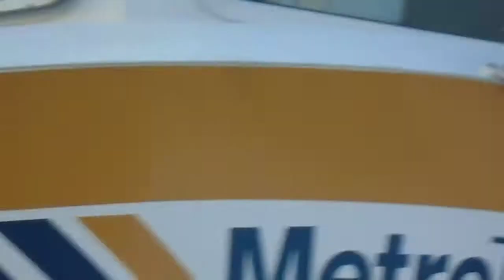halifax transit: A Ride On The Ferry At Dusk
Enjoy the stunning view.